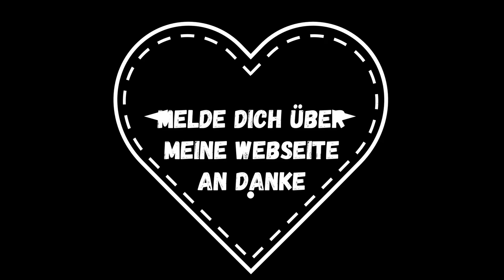Glücklich sein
Was ist Glück?
Wie fühlst du dich wenn du Glücklich bist?
Was ist Glück für dich?
Was für ein Gefühl hast du wenn du Glücklich bist?
All diese Fragen werden wir in diesem Kurs versuchen zu beantworten.
Du wirst eine Weg finden wo du diese Fragen mit Dir selber klärst und Beantwortest.
Die Antworten sind in dir?

Dein Natursinn-coach Peter